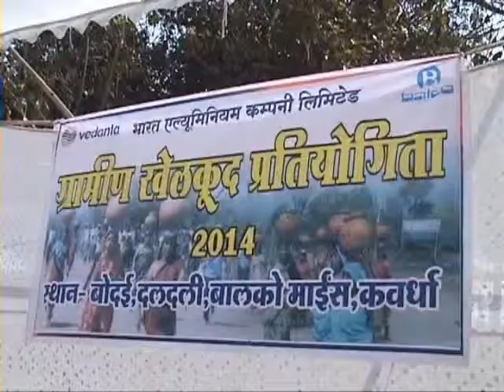VEDANTA BALCO NEWS 537 RURAL SPORTS BODAI DALDALI 2014